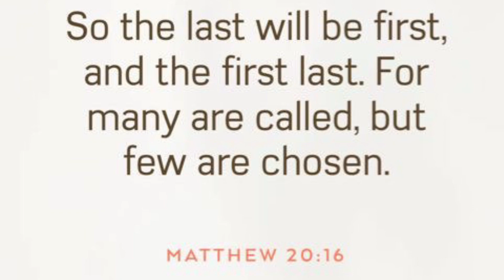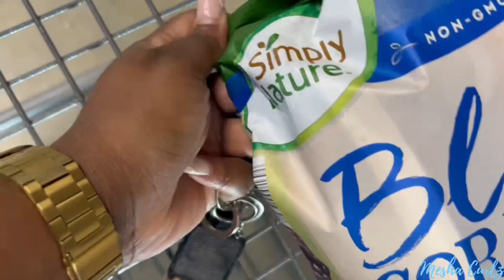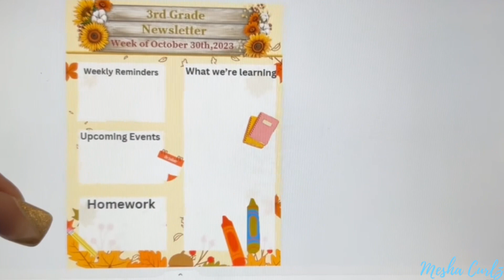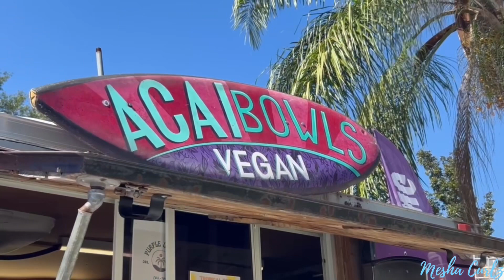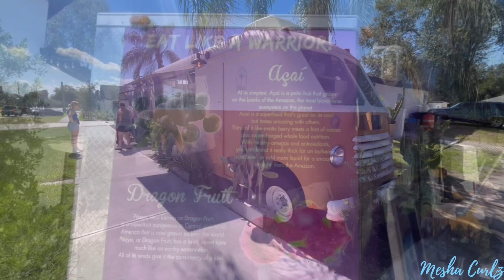SIP TEA SUNDAY | TRYING NEW THINGS!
Produced By ArmoTunez x 17ondatrack x JB x MalikOTB x DicaprioBeatz x Makurmula x Jaylv x Bj Beatz x Youngkimj x moneyevery (Must Credit The Producers)
Free downloads are for listening and non profit use only.